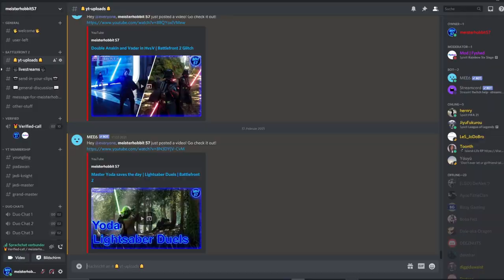Epic HvsV Killstreaks with Maul and Vader | Battlefront 2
I have some more Killstreaks with Maul and Vader for you.